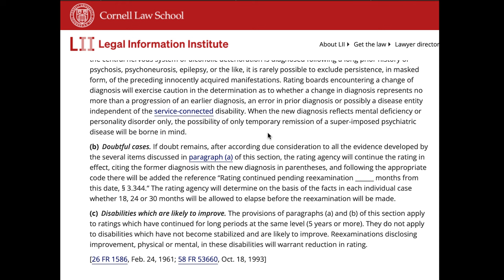Understanding the 5 Year Rule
In this video, Attorney and former adjudicator Casey Walker walks through how to understand the 5 year rule. We hope this video is helpful on your journey of getting the benefits you deserve.

00:00 Intro
00:00:05:23 Understanding the VA's Five Year Rule
00:00:15:08 Explaining the Purpose of the Five Year Rule
00:00:25:04 Determining Improvement of Symptoms
00:00:31:10 VA Cannot Schedule Future Examination After Five Years
00:00:41:13 Putting the Five Year Rule into Context
00:00:48:05 Example of Future Examination Scheduling for Migraines
00:00:58:18 VA Did Not Schedule Future Examination
00:01:07:20 Heightened Burden to Bring in a Veteran for Reexamination
00:01:35:09 VA Adjudicators Instructed on Totality of Evidence
00:01:39:04 Taking Single Examination Out of Context
00:02:06:20 Importance of Looking at All Treatment Records
00:02:15:04 Example of Misinterpreting Single Examination Results
00:02:44:10 Ensuring Examination is not Less Complete Than Previous One
00:03:28:13 Natural Progression of Degenerative Joint Conditions
00:03:41:09 Progression of Sprain to Arthritis Not a New Condition
00:04:18:09 Avoiding Misdiagnosis in Mental Health Evaluations
00:04:39:23 Generalized Anxiety Disorder as a Symptom of PTSD
00:05:01:09 Good Months Do Not Indicate Absence of PTSD
00:05:16:13 Considering Factors Before Flippantly Bringing for Examination
00:05:45:15 Unique Considerations for Future Examinations
00:05:47:11 Difficulty Appealing Future Examination at Outset
00:06:06:05 Possible Consequences of Appealing Disability Evaluation
00:06:32:07 Another Examination Ordered by BVA Judge
00:07:07:15 Five Year Rule Doesn't Prohibit Future Examinations
00:07:22:06 Heightened Burden for Scheduling Future Exams
00:07:37:23 Overwhelming the VA with Documentation and Evidence
00:08:07:11 Mitigating Potential for Future Examination
00:08:16:03 Wrapping Up on Understanding the Five Year Rule
00:08:23:23 Outro